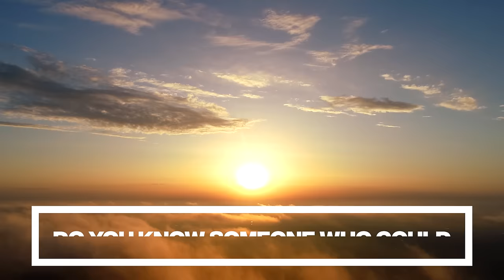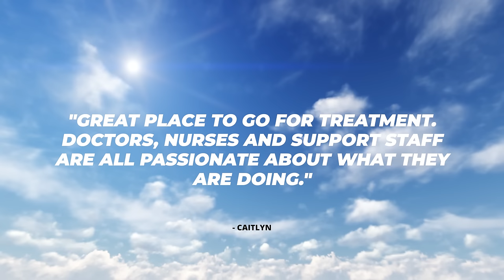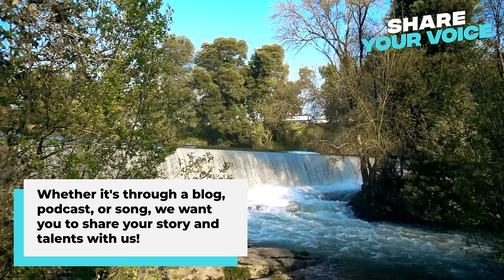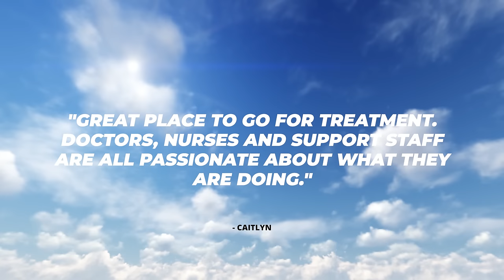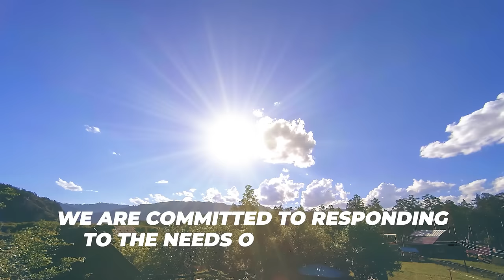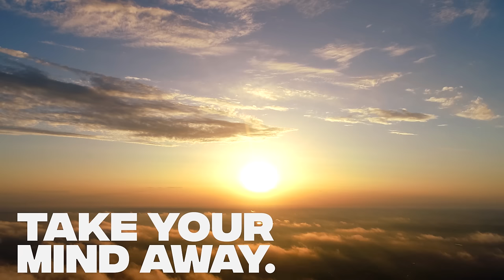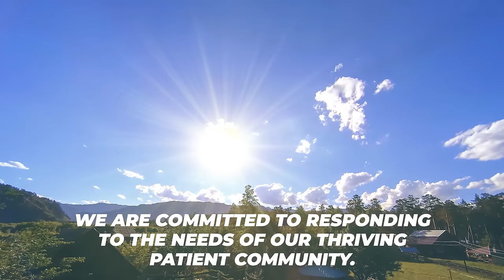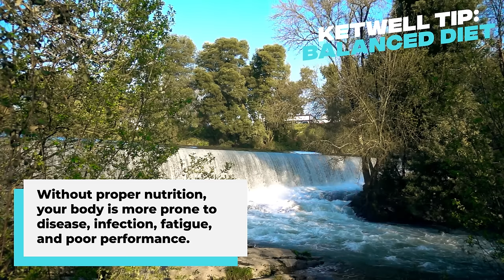Ketamine Therapy Music & Wellness Instrumentals for Stress Relief 1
All of us here at Ketamine Wellness Centers recognize that while Ketamine infusions alone can significantly help people suffering from symptoms of depression and chronic pain, additional support may be necessary to allow patients to continue their recovery without the use of medications. This is why we are constantly creating additional avenues of support and resources like our KWC Watch + Listen channel. Join our KWC community of patients who are experiencing lower stress, less anxiety, and gratitude with our channel. Stay up to date on the latest news, while enjoying relaxing background instrumentals, recommended by top psychologists, therapists, and mental health experts at Ketamine Wellness Centers.